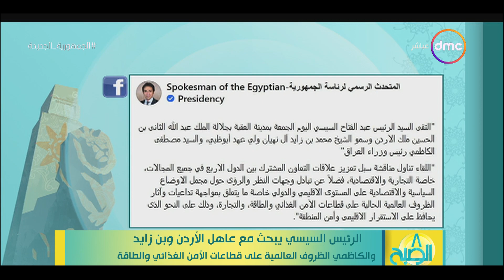8 الصبح-الرئيس السيسي يبحث مع عاهل الأردن وبن زايد والكاظمي الظروف العالمية على قطاعات الأمن الغذائي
8 الصبح-الرئيس السيسي يبحث مع عاهل الأردن وبن زايد والكاظمي الظروف العالمية على قطاعات الأمن الغذائي